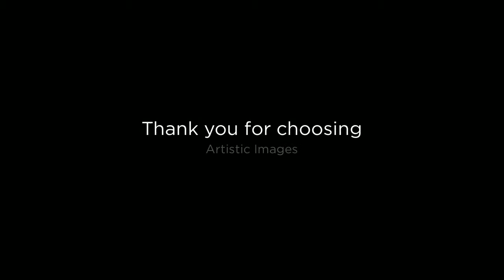A Magical Day at Disney!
The Martinez Family chose to have Destination Portraits taken while on a family vacation to Disneyworld in Florida.  They were photographed by Master Photographic Craftsman, Elizabeth Homan. Elizabeth has been photographing Texas Families, Children, Weddings, and High School Seniors for over 20 years. Elizabeth, along with her husband Trey, own and operate Artistic Images portrait studio in San Antonio.